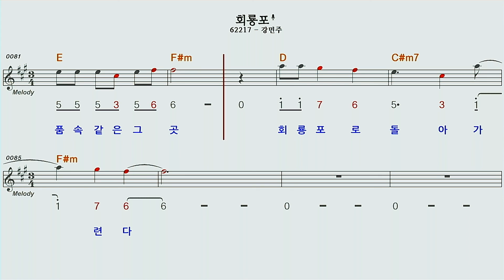회룡포♡F#mA모닝스타하모니카계명창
김다현 이 부른 회룡포 F#M A 모닝스타 하모니카 계명창
영상 에 전주가 없으므로 멜로디 만 하였습니다^^
하모니카교육문의 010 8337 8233